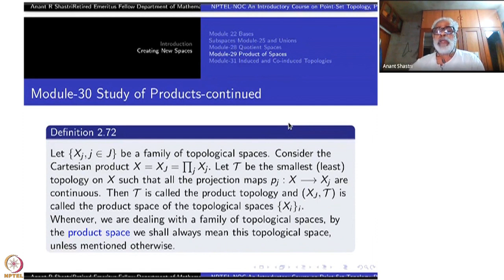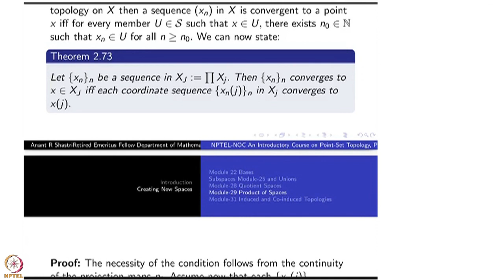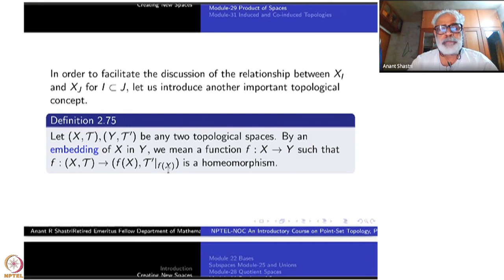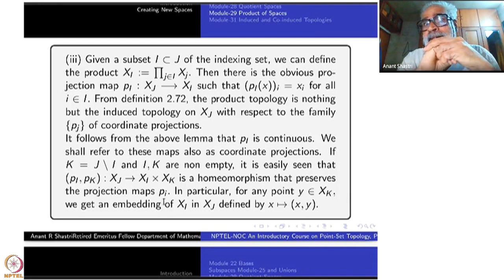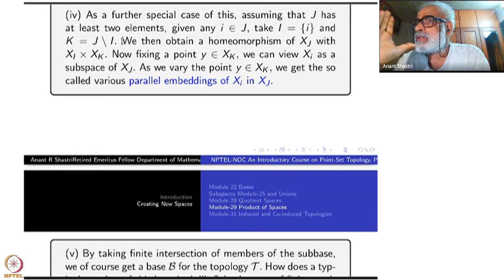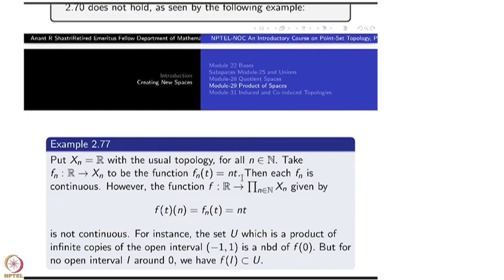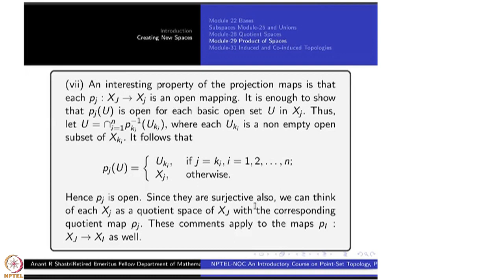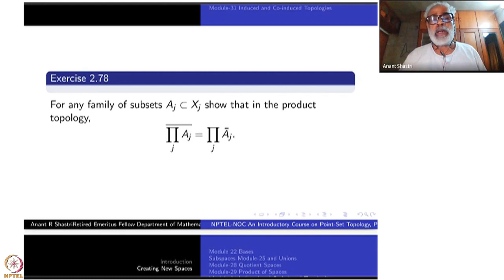Week 6 : Chapter II - Creating New Spaces : Lecture 30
Lecture 30 : Study of Products - continued